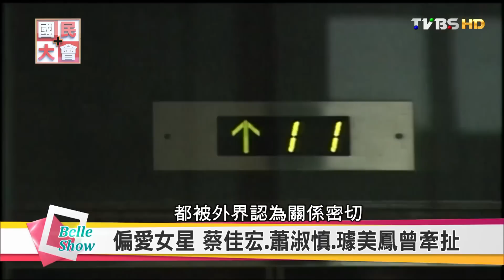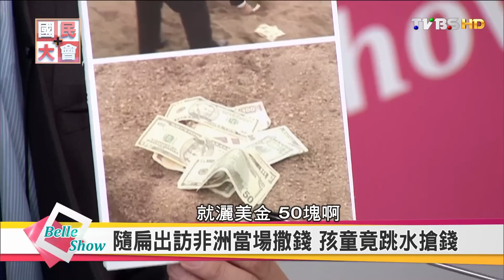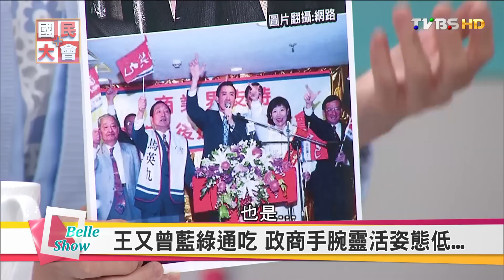專愛辣女星.藍綠通吃 王又曾豪奢揮霍人生 國民大會 20160606 (完整版)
今日來賓：黃敬平、盧燕俐、PAUL、羅霈穎、鄭佩芬